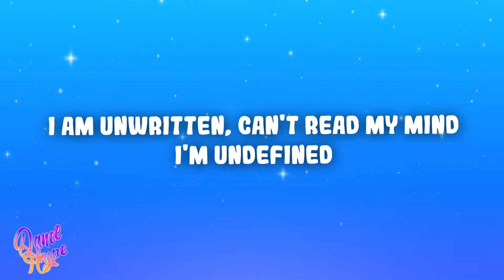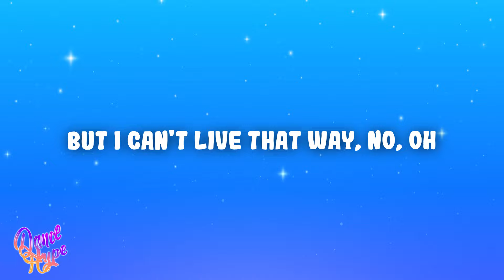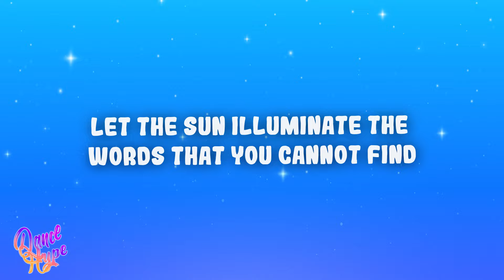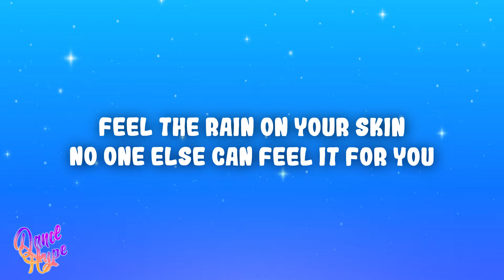Natasha Bedingfield - Unwritten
(Lyrics):
[Verse 1]
I am unwritten, can't read my mind
I'm undefined
I'm just beginning, the pen's in my hand
Ending unplanned

[Chorus]
Oh, oh

No one else can speak the words on your lips
Unwritten